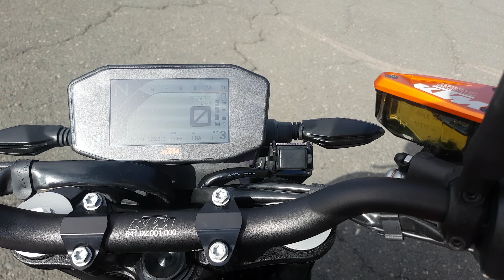2018 KTM Duke 790 parallel twin sound